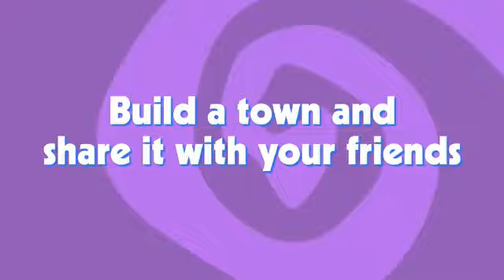MySims za PC prikolica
Prikolica PC verzije igre MySims.